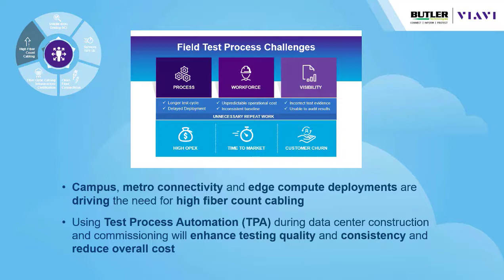Data Center Testing high fiber count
High Fiber Count